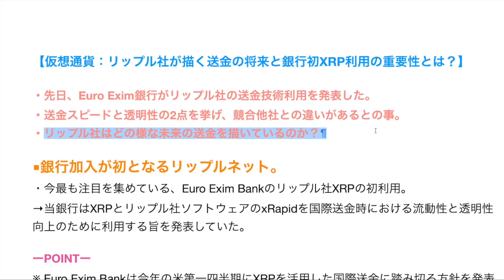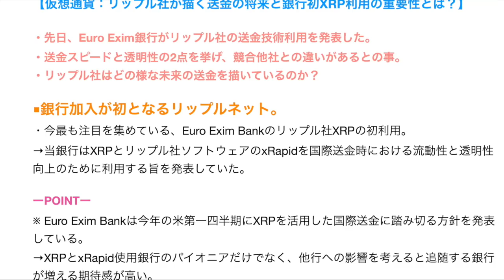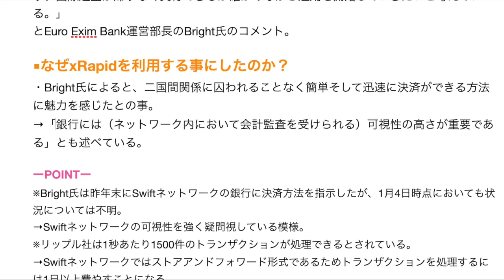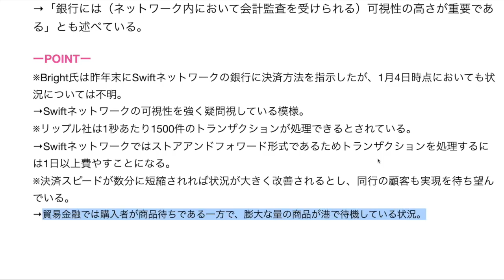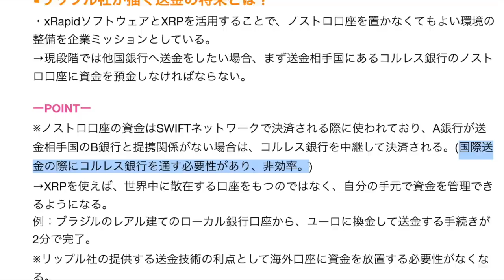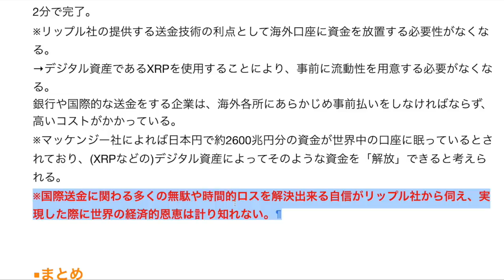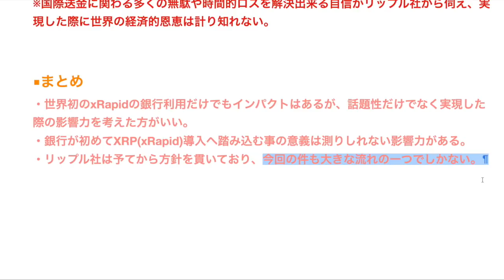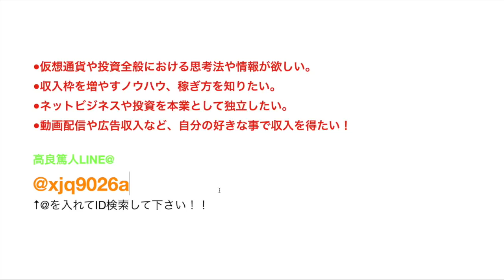仮想通貨：リップル社が描く送金の将来と銀行初XRP利用の重要性とは？【暗号資産】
ネム
仮想通貨 億
仮想通貨 エアドロップ
暗号資産
月収100万
物販
広告収入